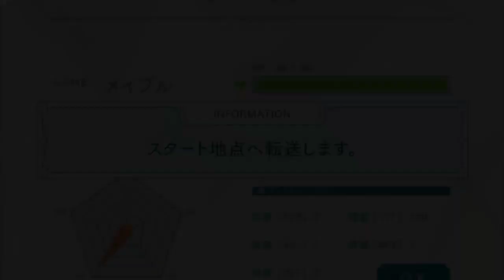itai No Wa Iya Nanode Bogyo Ryoku Ni Kyokufuri Shitai To OmoiMasu -「AMV」- Home Town Smile